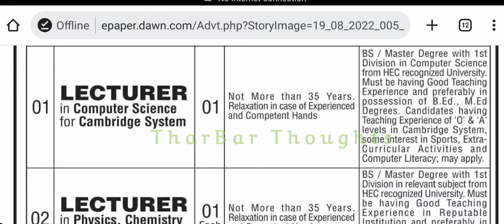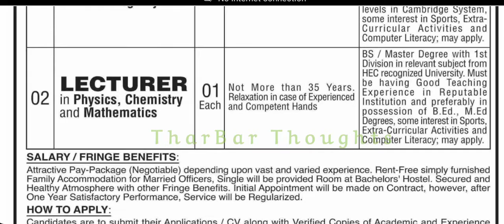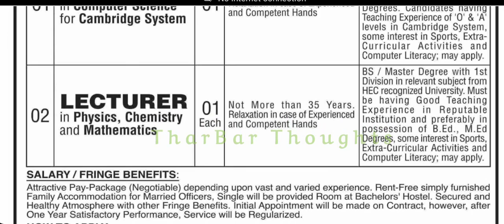Teaching Jobs at Cadet College Petaro | Chemistry, maths and physics lecturers | TharBar Thoughts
Jobs at Cadet College Petaro.  Candidate who have b.ed and M.Ed degree will be given preference. Experienced teachers will be preferred more than ordinary teachers.